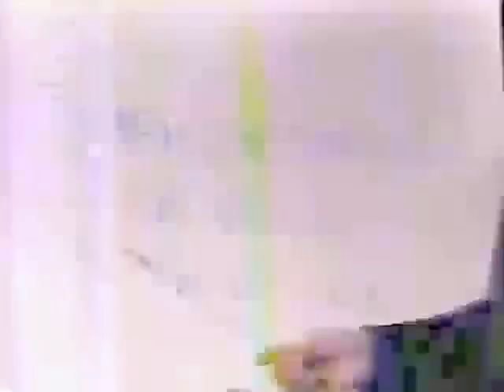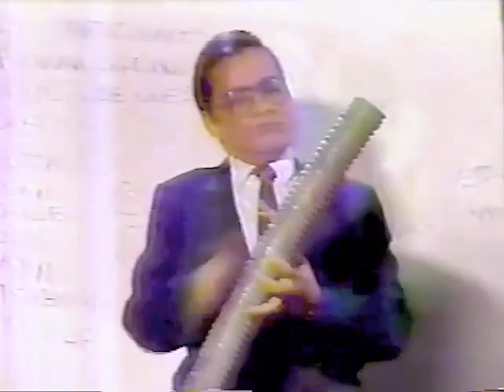Jorge Benavides J.B. - 24 horas / July Pinedo y Luis Alberto Sanchez / Salvo conducto